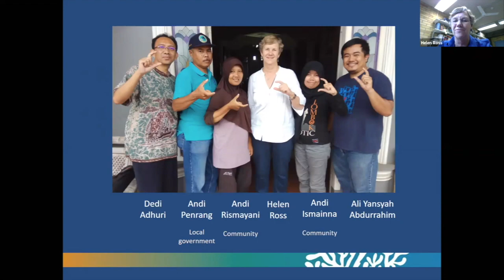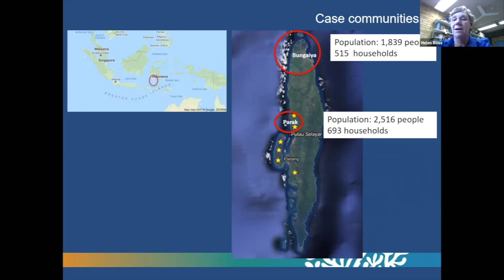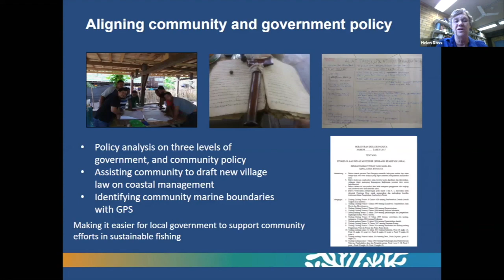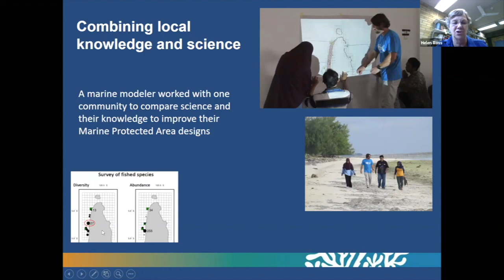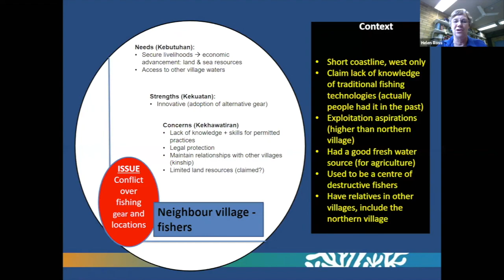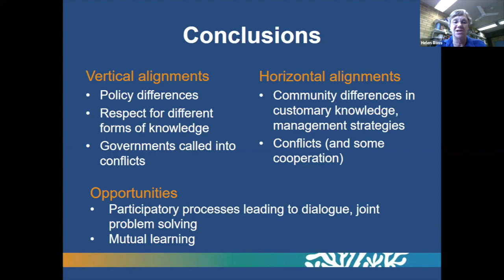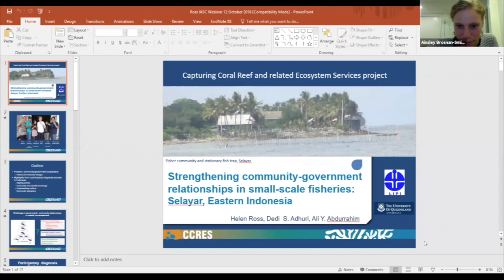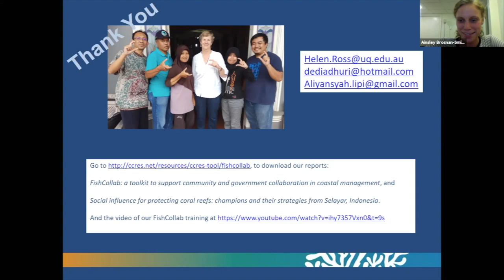UTC+10 Helen Ross, Dedi Adhuri & Ali Yansah Abdurrahim